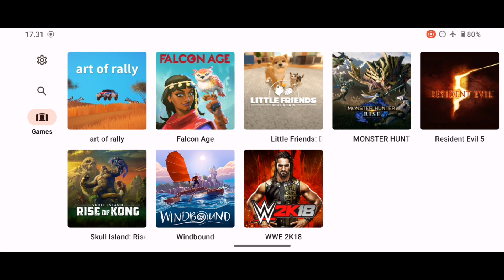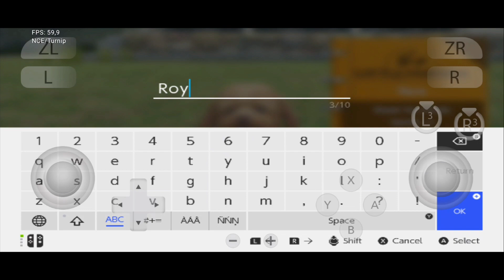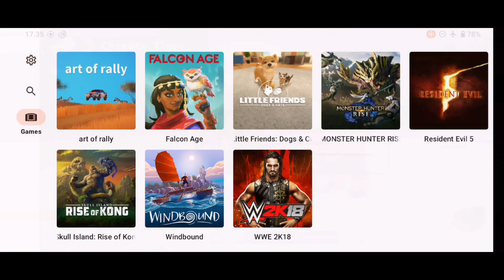Little Friends: Dogs & Cats on Suyu Android | Snapdragon 480 5G | Android 13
Progress: Playable, without recording higher FPS.
Problem: a little unstable, but not bad.

Device:
Phone: Nokia X20 5G
Processor: Snapdragon 480 5G
RAM: 8GB
GPU: Adreno 619
OS: Android 13

Suyu Setup:
Driver: Turnip V24.1.0 R18
Resolution: 0.5
CPU Beckend: NCE
GPU API: Vulkan
Suyu Version: ab6c3f0538 (Unofficial Build)

So we can continue to share videos like this, hopefully they are useful and thank you.